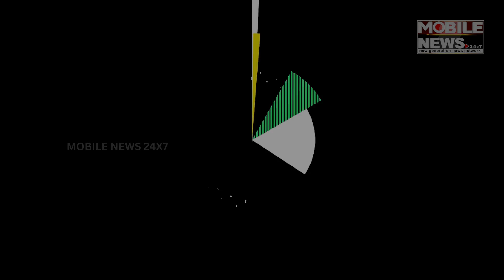Aditya Roy Kapoorଙ୍କ ସହ ପୋଜ ଦେଲାବେଳେ ଝାଉଁଳିଗଲେ Ananya Pandey || Dream Girl 2